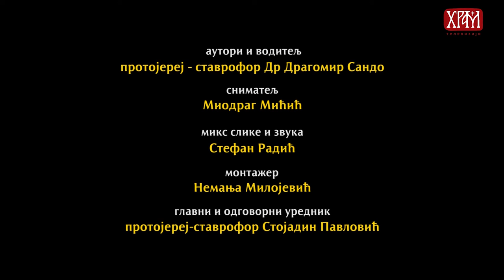РАЗГОВОР УГОДНИ: професор Војислав Јелић